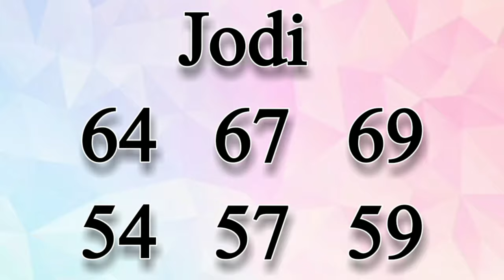मेन बाजार सट्टा मटका की फिक्स जोड़ी।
main bazar matka । Main bazar open । main bazar today fix Jodi ।

Main bazar today ।
 Main bazar today Jodi ।
Main bazar Jodi trick ।

लोकनामा
लोकनामा पेपर
Loknama paper daily

Taja challenge loknama paper today
loknama paper
Taja challenge loknama paper
Taja challenge loknama paper daily paper
Taja loknama paper

Main Bazar today

loknama paper official

loknama paper weekly paper , Loknama paper daily paper ,
loknama paper official , loknama paper weekly paper ,Main Bazar Open Today

Main Bazar Today Fix Jodi

main Bazar free jodi
main bazar trick

Main Bazar
satta matka

Main Bazar Today Single Jodi
मेन बाजार मटका
main bazar today
main bazar

main market

मेन बाजार मेटका

main bazar tips

main bazar night

main bazar close

main bazar close today

main bazar open

main bazar free otc

main bazar trick

milan night

main bazar fix game

main bazar fix open

main bazar game

main bazar guessing number

main bazaar matka

main bazar game
 main bazar guessing

 main bazar matka trick
 main bazar open to close

 main bazar open today

 main bazar otc
main bazar

mainbazarpanelchart

main bazar today

mainbazarmatka

main bazar night

manbazarchart

main bazar satta result

matkamainbazarchart

dpboss main bazar

today main bazar
kalyan matka

Main bazar

Main bazar today

Main bazar trick

Main bazar open

Main bazar otc

Main bazar trick today

Main bazar matka trick today

Main bazar matka open

Main bazar matka guessing

Main bazar matka close

Main bazar matka otc

loknama paper weekly paper, loknama paper official, loknama paper/daily paper, Loknama paper daily paper,
loknama paper today, loknama paper daily paper, Loknama paper, loknama paper